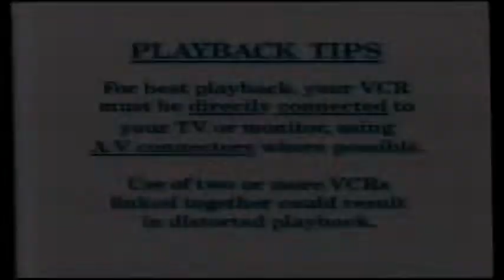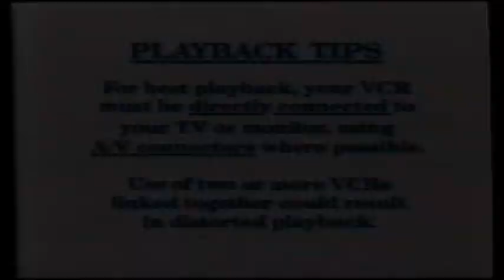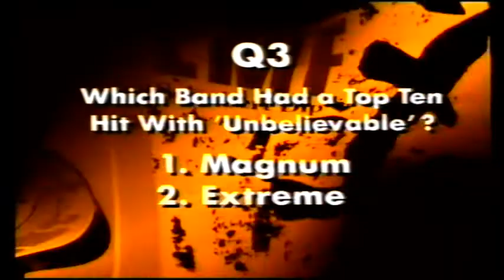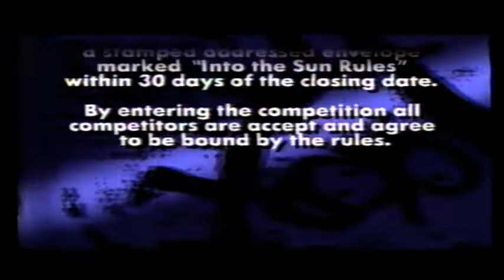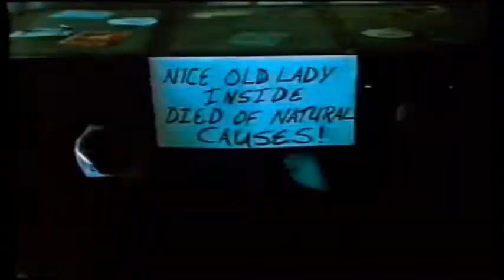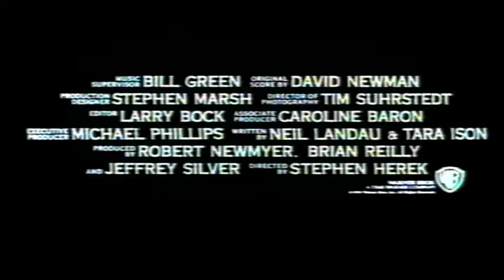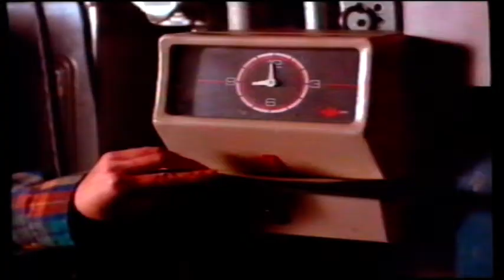UK Rental VHS Trailer Reel: Into The Sun (1992 First Independent) Part 1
Opening to the rental VHS of the Anthony Michael Hall & Michael Pare Top Gun Style Action Adventure Film From 1991

OPENING:
VA 20169
Copyright Warning
First Independent Piracy Warning
Macrovision Notice
Playback Tips
First Independent Ident
Retro Classic Pop & Rock Music Competition
Don't Tell Mom The Babysitter's Dead Trailer
Samantha Trailer
The Naked Truth Trailer

HAPPY HALLOWEEN!